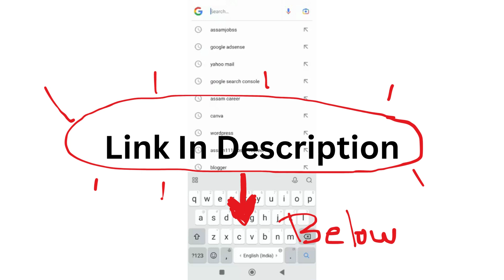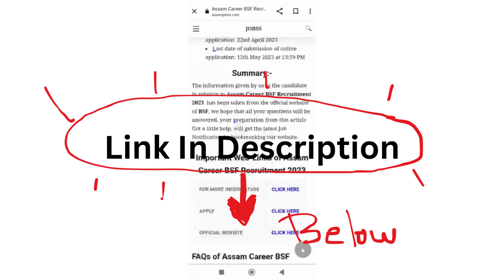Assam Career 2024 : RMRCNE Dibrugarh, Assam Recruitment 2024